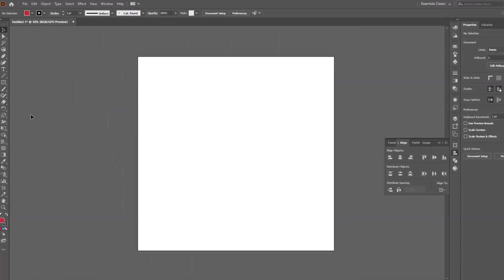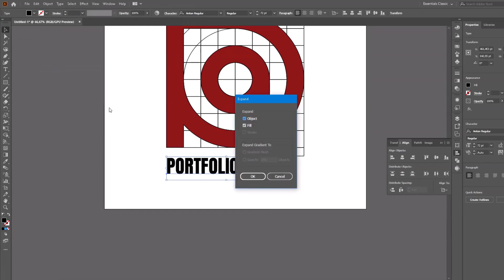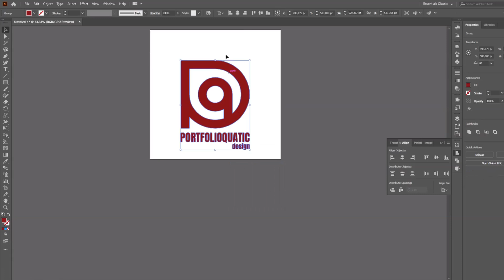Redesigning logo using Split Into Grid in Illustrator art design logo redesign ✒️✍️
"Portfolioquatic pictures"  You Tube channel appears with several artistic elements.